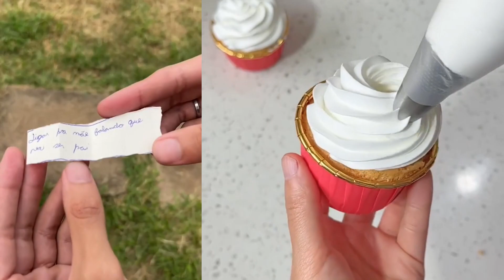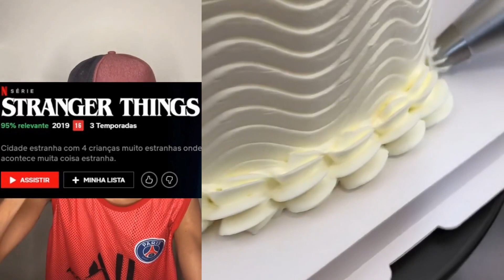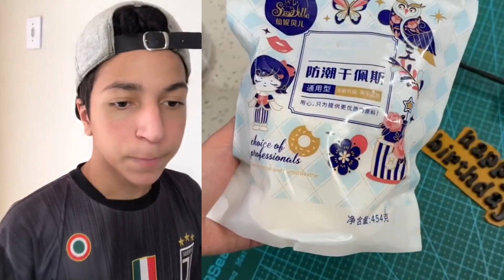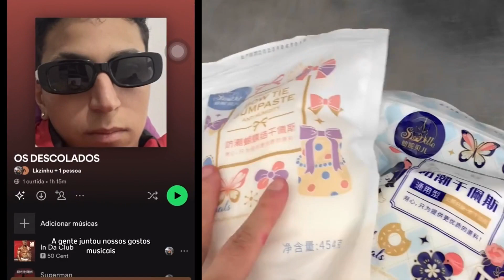Histórias HILÁRIAS de @LKZINHU Con PASTEL - Storytime